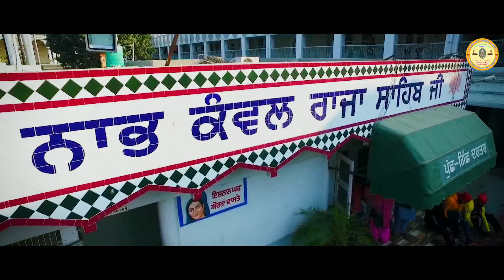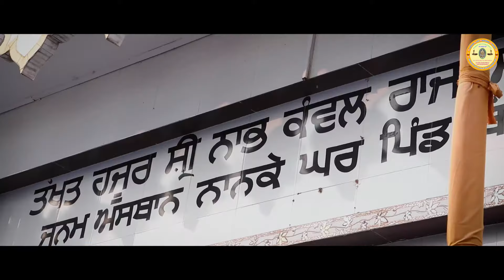Raja Sahib Ji Di Hajri (Official Video) Raman Khabra | Lyrics Bittu Bhaji & Bheem Mattewaria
SONG : RAJA SAHIB JI DI HAJRI
SINGER : RAMAN KHABRA
LYRICS : BITTU BHAJI & BHEEM MATTEWARIA
COURSE : MANPREET BASHAL, JASHANPREET BASHAL
DIRECTOR : BITTU BHAJI (KHAN KHANA)
SHOOT BY : SAHIB DIGITAL STUDIO
EDIT BY : PALDEEP (PRINCE)

SPL. THANKS : SEWADAAR BITTU BHAJI

with all family
Spl thanks Gurbaksh kaur (wife)
Manpreet Bashal  (Daughter)
Jashanpreet  Bashal  (Daughter)
Priya Bashal (Daughter)
Lal Singh fauji       (father)
Late Smt. Gurmej Kaur (mother)
Paramjeet Singh, Dilbag Singh (brother)
Kulwinder Singh